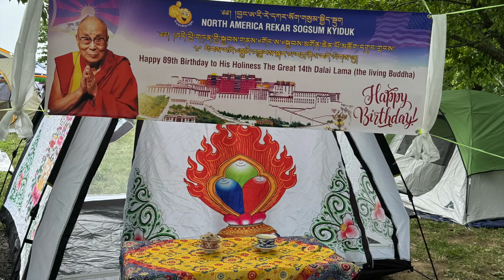NYNJ Trungkar Picnic 2024